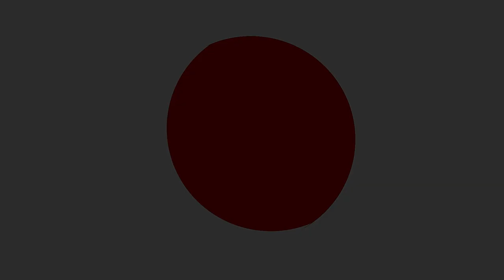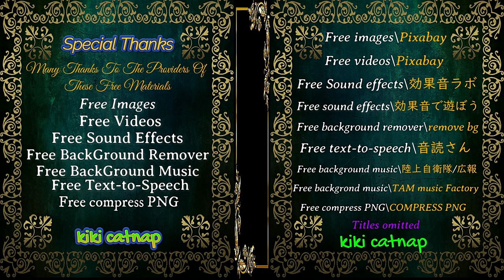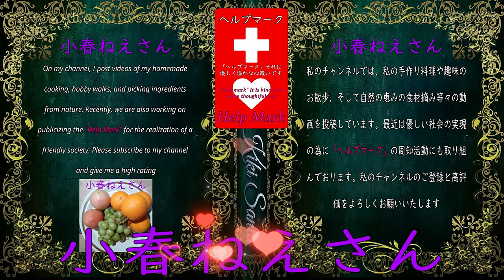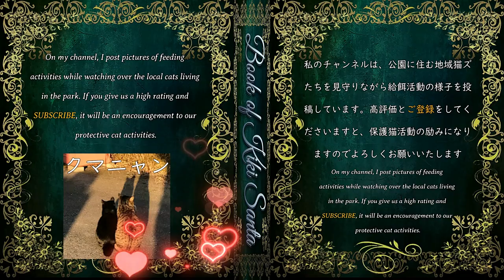Newly edited Kiki Santa book キキサンタの本 (新作) kikicatnap Look at the description 👍 説明欄を見てね👍